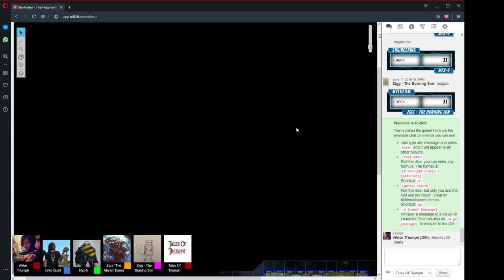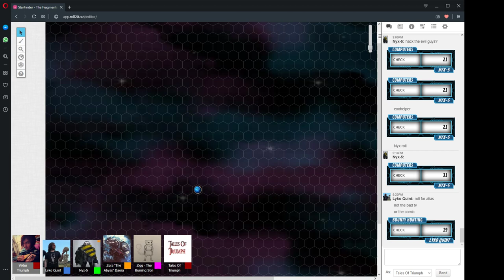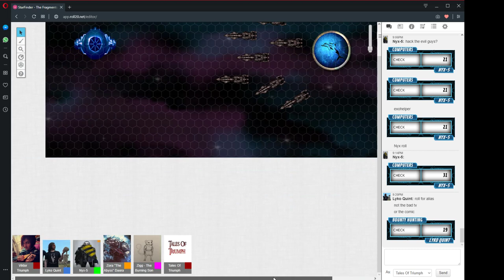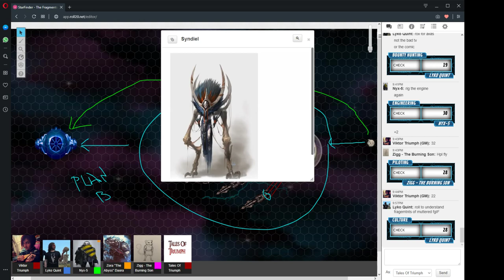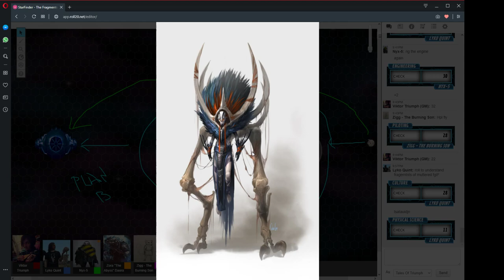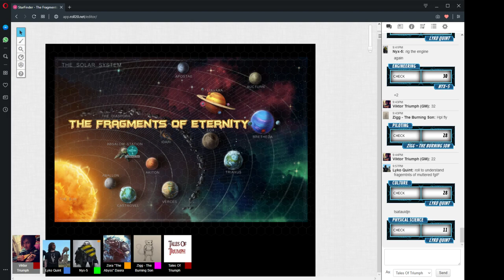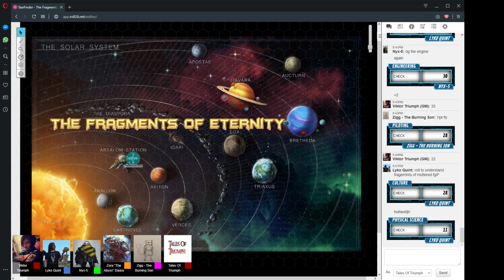The Fragments Of Eternity Session 25 "Choose" 24/6/2019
Session 25 "Choose"
24/6/2019

CAST LIST:
GM: Ryan